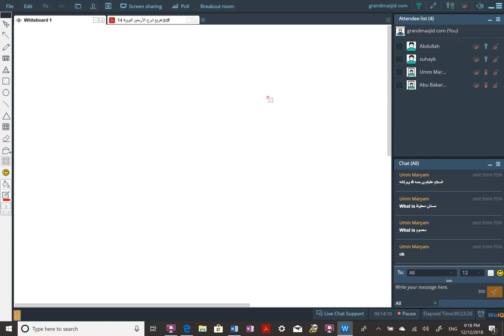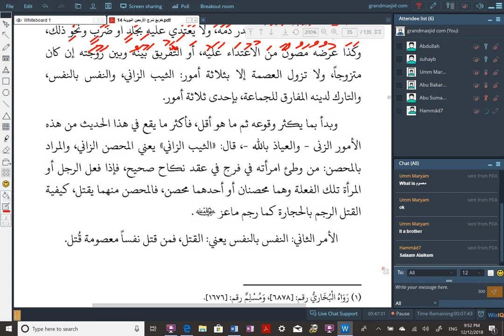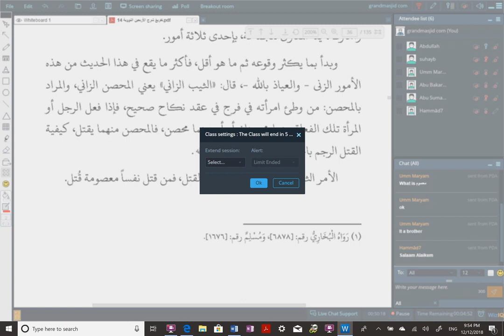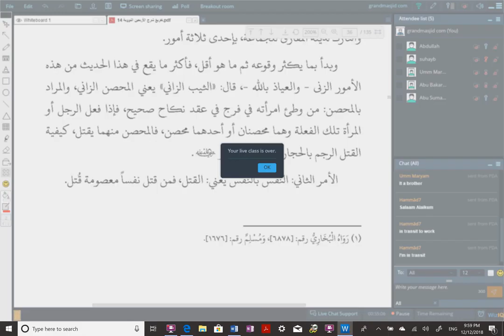Lesson 25, Hadeeth 14 - Explanation of Al Arba'īn an Nawawiyyah